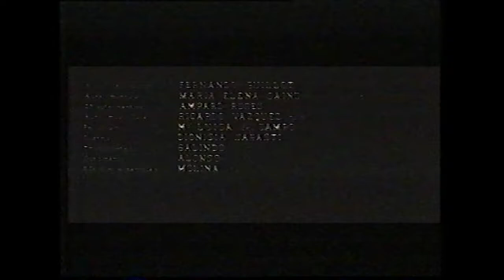LA FURIA DE JOHNNY KIDD - Creditos iniciales y secuencia